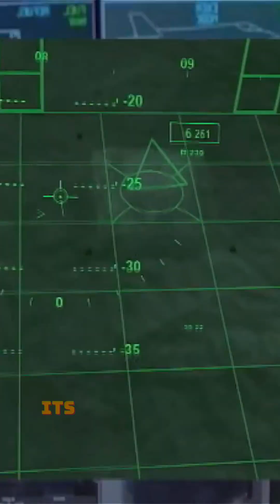Top Five Most Advanced Stealth Fighter Jets in the World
Curious about the world's most advanced stealth fighter jets? 🤔 From China’s secretive J-35 to the high-tech F-35 Lightning II, discover the top 5 jets that dominate the skies. Each one has its own unique tricks up its sleeve. Which one is your favorite? ✈️🔥